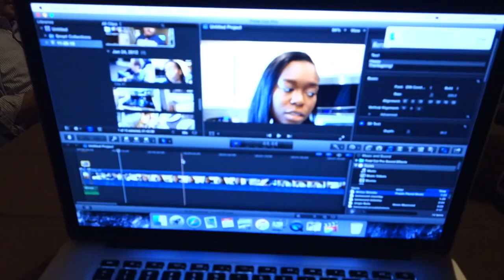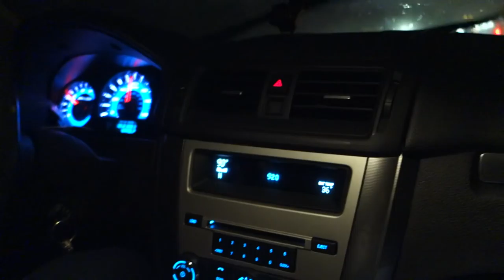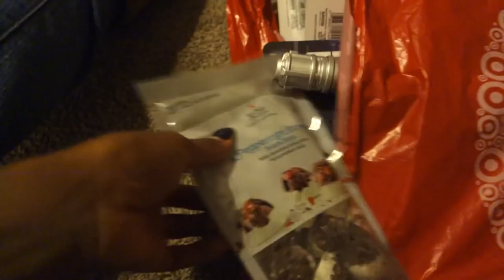VLOGIDAYS 2015| BLACK FRIDAY SHOPPING!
For the year of 2015 , Houseofmeis will be participating in Vlogmas/Vlogidays! We will be uploading EVERYDAY! November 23- the end of the year!